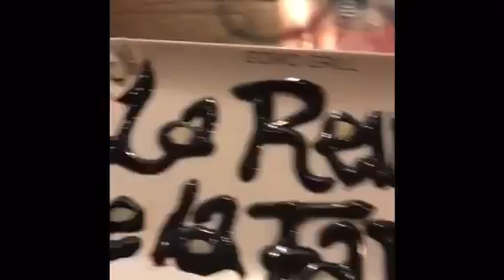Y sigo Fajada en disfrutar mis vacaciones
Acá un compilado de mi día de ayer en Toledo y algunos lugares emblemáticos de Madrid muy a mi manera y con todo y faja